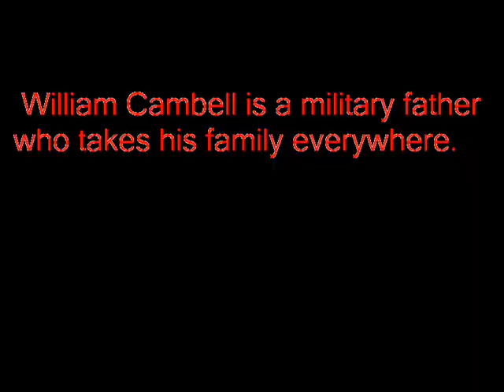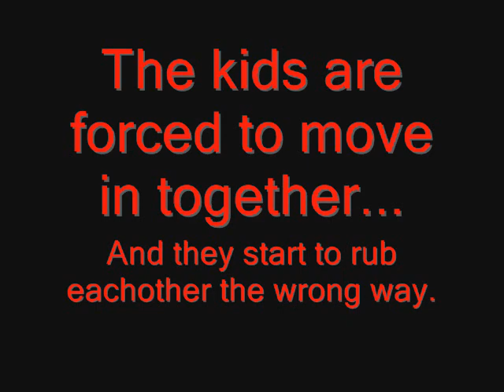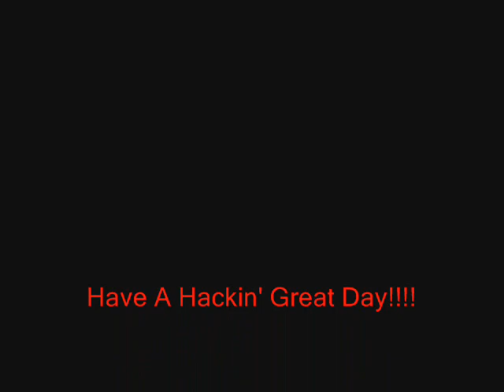Yours, Mine, & Ours (my style)- Trailer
A trailer for my fanfiction Yours, Mine, & Ours : My Style on fanfiction.net.